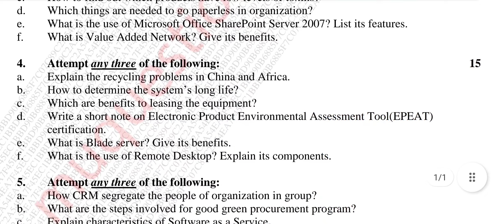or Computing example question paper for Degree students in FY Bsc-IT. Sem -2